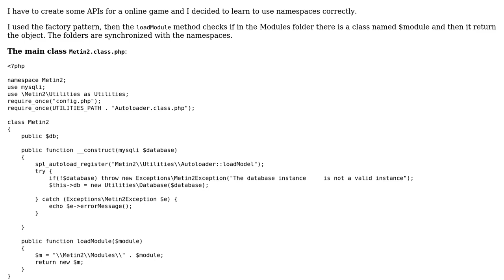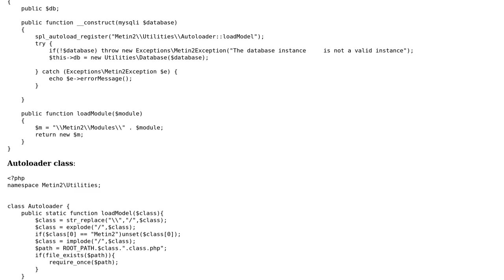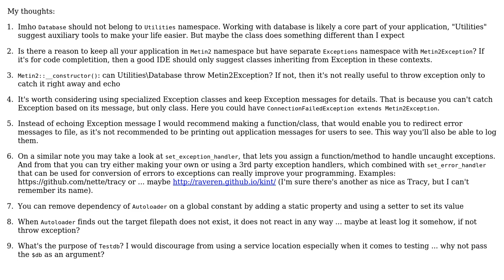Code Review: My first project using namespaces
With thanks & praise to God, and with thanks to the many people who have made this project possible! | Content (except music & images) licensed under CC BY-SA | Music | Images & others | With thanks to user P.Danielski user NoxArt user jsanc623 and the Stack Exchange Network Trademarks are property of their respective owners. You are responsible for your own actions.